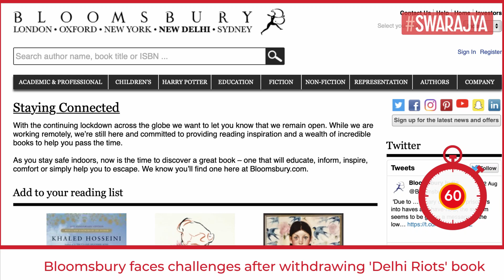Bloomsbury India Boycotted By Several Authors, Garuda Prakashan Will Publish 'Delhi Riots 2020' Book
Bloomsbury India caused great controversy Saturday evening (22 August) after it announced that the publishing company will withdraw a book on Delhi riots.

The book titled 'Delhi Riots 2020: The Untold Story', written based on ground investigations and interviews, was withdrawn citing the reason of the authors organising a pre-launch event without the knowledge of the publishers. The book has been authored by Monika Arora, Sonali Chitalkar and Prerna Malhotra.

The announcement from Bloomsbury simply said that "...in view of very recent events, including a virtual pre-publication launch organised without our knowledge by the authors, with participation by parties of whom the publishers would not have approved, we have decided to withdraw publication of the book."

Defending its decision the publisher also added that it "supports freedom of speech but also has a deep sense of responsibility towards society."
Following the sudden withdrawal of the book by Bloomsbury India several well known authors have said that they would not work with the publisher.

Sanjeev Sanyal, Principal Economic Advisor, said that "this is obviously not a quality control problem but about censorship." He tweeted saying that he had raised the issue of how "a tiny cabal controls Indian publishing and constantly imposes ideological censorship".

Acclaimed polemicist, scientist and Swarajya Consulting Editor Anand Ranganathan said that if Bloomsbury "does not retract its decision" he and his coauthor would return the advance paid to them for a forthcoming book on Indian scientists.

Garuda Prakashan will publish the book now, both in English and Hindi. It has received massive response on pre-orders of the book leading to the server failure. Also, 1Book1Slap trended on twitter while people booked their orders.